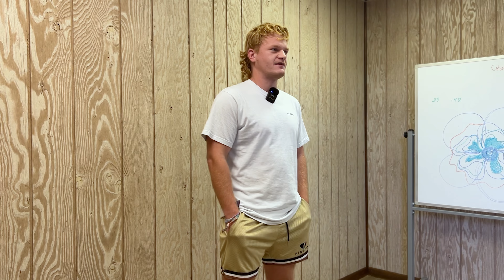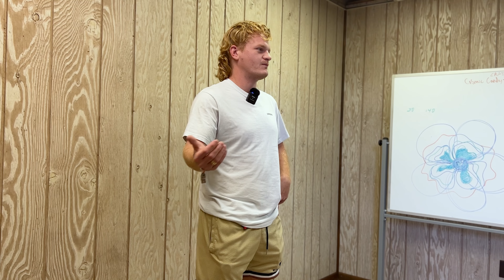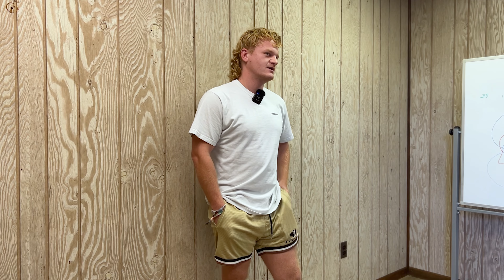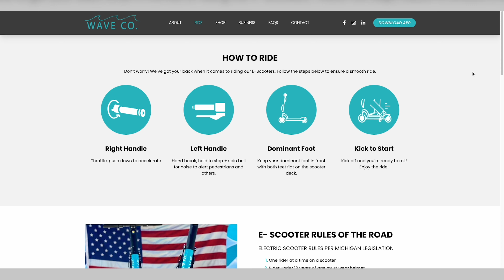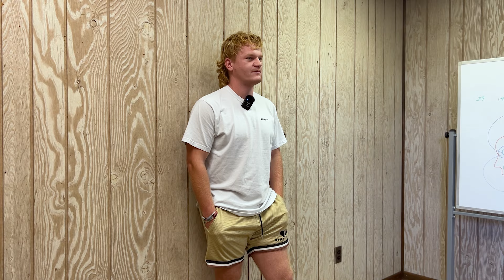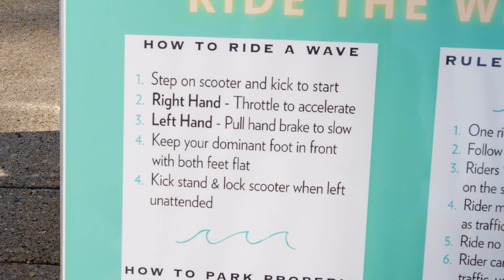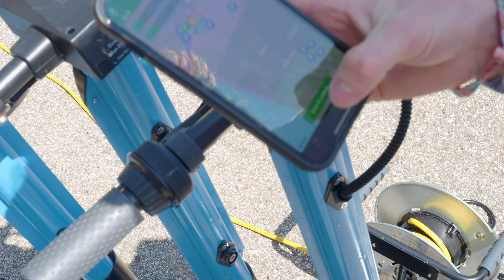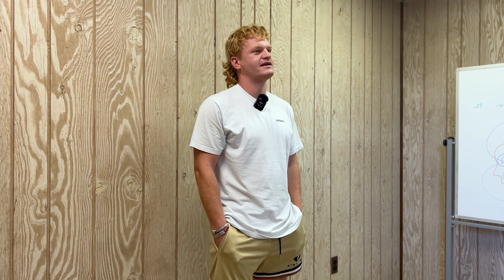DONT open a Scooter Rental Business until you watch this!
Have you ever wanted to start a rental business? We stopped into Wave Co to check out the scooter rental business! We talk about how to start, expenses, troubles, scooters, revenue and advice on becoming a successful entrepreneur! Check him out below!